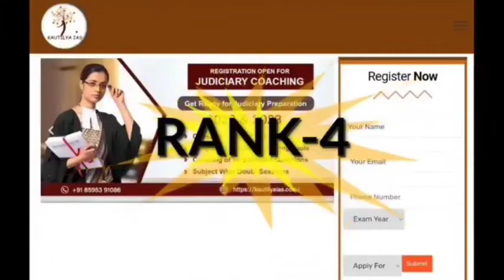Best IAS Coaching in Aurangabad || Top IAS Coaching in Aurangabad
This video is about the best IAS coaching in Aurangabad. If you are worried about your upsc preparation and you are confused that which coaching centre you should choose. So , here I have given full information about the best coaching center in Aurangabad.

3. Best Bank PO Coaching in Delhi Best Video of Today's